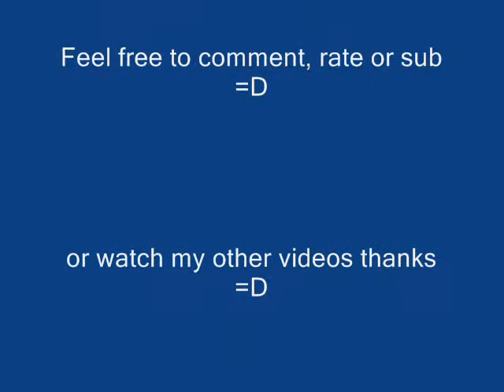1;18 Diecast Cars at a Model Stall (37 in total)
1:18 Die cast cars featured in this video: Sun Star Triumph Spitfire, Soilido Land Rover Defender, Sun Star- DeLorean Back to the future, Corgi- MG F, Bburgo- Jaguar E-Type, Gate- Mazda MX-5, Road Signatures/ Yat ming- MG TC Midget, Road Signatures/ Yat ming- Jaguar XJS, Soilido- Peugeot 205 GTI, Solido- Citroen 2CV, Universal Hobbies- MG B, Universal Hobbies- MG B police car, Grande Marques- Austin Healey 100/6, Sun Star- Lotus Elan, Britains- Austin Healey, Road Signatures/ Yat Ming- Aston Martin DB4 Gt, Minichamps- Morris Minor, Minichamps- Morris Minor Traveller, Revell- Triumph Stag, Jadi-Triumph Stag, Hot Wheels- Batmobile, Road Signatures/Yat Ming, Lotus Elite, Sun Star- Ford Escort, Minichamps- Ford Capri, Norve- Ford Capri, Feel free to comment, rate or sub =) P.S i own the copyright for all my videos, so i kindly ask you not to steal them please, thank you =)